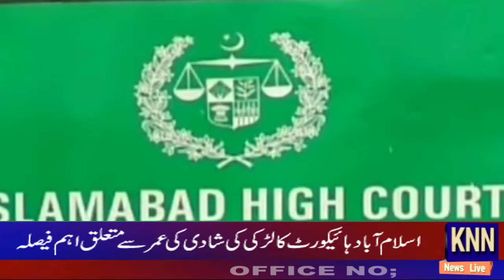Maryam Aurangzeb ki PM Imran khan pr tanqid # KNN NEWS LIVE 02 MARCH 2022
Maryam Aurangzeb ki   PM Imran khan pr tanqid
Almi mandi main tal ki qeematy bolan taren satah pr pohanch gai
PTI Gair Mulki Funding 08 Khofiya volume ka muamla
Islamabad High Ka Larki Shadi Ki Umer Se Mutaliq Aham Faisla
Bilawal Bhutto ka march k shorkaa sy khataab